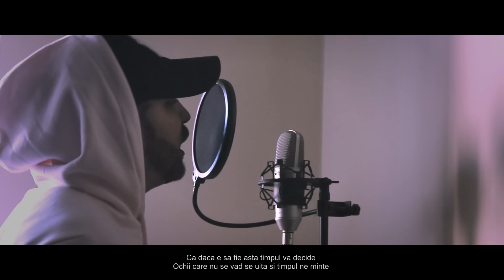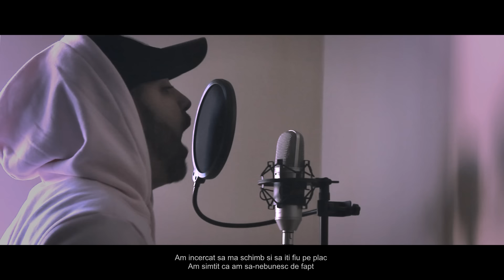DMC - Pana-mi trece (studiosession ep. 6)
Piesa oficiala cu DMC interpretand single-ul "Pana-mi trece" (C) & (P) 2019 SACADAT Records

Muzica si text: DMC
Pian: Minnor2GO
Mix & Master: Sacadat Records
Producator executiv: Darius Alexander (DMC)
Instrumental: Sacadat Records

Versuri
Ti-am spus ca o sa fie bine
Dar tu nu mai vedeai zile langa mine
Erai nehotarata si asta ma doare
Am incercat sa te scot din umbra in soare

Dar sufletul tau e inghetat si ma seaca
Tu nu pui fapte-n balanta, nu-ti pui dragostea in speranta
Tu calci pe suflete fara sa stii cat doare
Mi-am pierdut stima de sine si am doar semne de intrebare

Daca sunt vinovat sau daca sunt prea stricat
Ori poate am incercat prea mult si spui ca-s disperat
Da' eu stiam ca daca iubesc neconditionat
N-am sa regret nici o fapta in care am incercat
Sa iti arat ca imi pasa si sa observi ca ma doare
Stam in aceeasi casa si imi spui sa am rabdare
Ca daca e sa fie asta timpul va decide
Ochii care nu se vad se uita si timpul ne minte

E greu pana-mi trece, greu pana-mi trece
Ma tot intreb de ce esti asa rece
Ca-i greu pana-mi trece, greu pana-mi trece
Ma tot intreb de ce-ai inima rece

Ti-ai luat o atitudine prea egoista
Si asta ma face sa cred ca sunt varianta pe lista
Imi spui ca ma iubesti doar ca ceva te tine
Pune-ti sepranta in mine si iti jur ca va fii bine

Am incercat sa ma schimb si sa iti fiu pe plac
Am simtit ca am sa-nebunesc de fapt!
Incerc sa te inteleg si pe tine ca iti e teama
Dar daca ma ti in stres n-am sa-ti aduc vre-o coroana

Nu pot sa las sa ma distruga iubirea
Daca nu mai vrei sa continuam ramai cu amintirea
Am incercat sa te conving de sentimente
Puteam sa renunt de mult si sa ma fut cu alte fete
Dar eu nu le vad obiecte pentru ca au sentimente
O relatie vine cu fericire si cu regrete
Daca nu mai vrei sa iti fac parte din viitor
Spune-mi asta in fata fiindca sunt pregatit sa mor